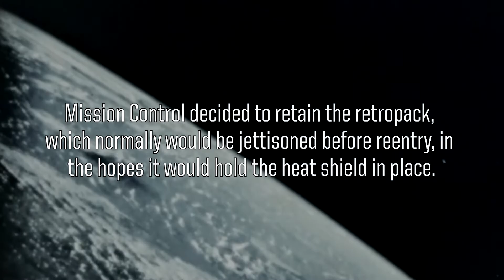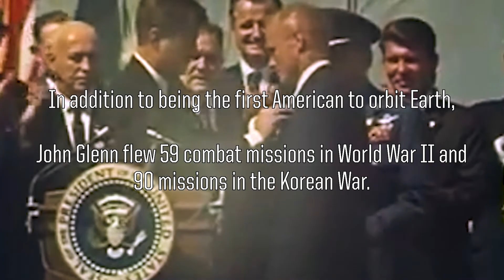John Glenn Becomes First American to Orbit Earth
On Feb. 20, 1962, Marine Corps pilot John H. Glenn Jr. was launched into space by an Atlas launch vehicle, becoming the first American to orbit Earth. Glenn circled Earth three times before splashing down in the ocean nearly five hours later, helping pave the way for American space exploration.